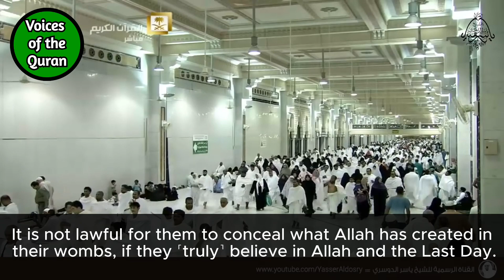Sheikh Dossary's First Salah in Masjid Al-Haram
Reciter: Yasser Al-Dossary
Surah Baqarah (2)